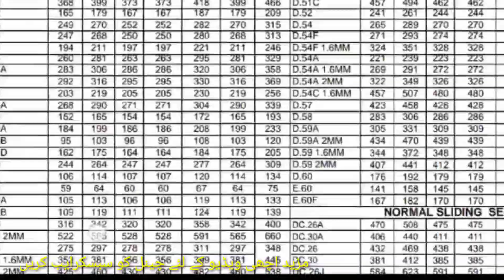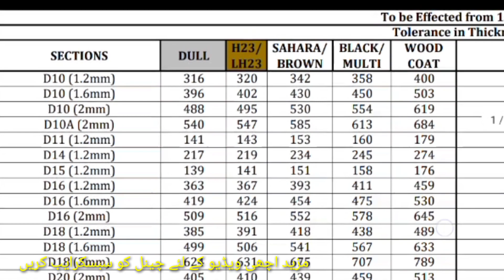Aluminium window rate | new aluminium window rate list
Aluminium window rate.
New aluminium window rate list.
New rate list aluminium window and door.
Aluminium window price.
1st jan 2023 rate list aluminium window section.

pakistan art chennal par khush amded.
hmare chennal bnane ka maqsad hai ke jo bache aluminium ka kaam
seekh rahe hain ya jo dost aluminium ka kam seekhna chate hain un ki
rehnmai ke liye hum ne ye chennal bnaya hai.
jis main hum buhat si video bna chuke hain jese aluminium ki sliding window kese
bnate hain aluminium ke door kese bnate hain, glass ka kaam kese hota hai,
double glazed ka kaam kese hota hai, in sab par hmari video bani hoi hai jin ki tafseel neeche hai ap in link par click kar ke apni marzi ki video par ja sakte hai.
is website se app new aluminium rate list or aluminium section catalog bhi download kar sakte hain

 1 = how to make aluminium slide window
aluminium ki sliding window bnane ka mukamal tariqa

2 = how to flyscreen press in aluminium section
aluminium ki jali press karne ka tariqa

3 = how to fixing a push lock on aluminium DG window
double glass khirki main push lock lagane ka tariqa

4 = how to make aluminium double glass window GSL
double glass DG window bnane ka tariqa

5 = how to fit glass in aluminium window
aluminium ki window main glass kese lagate hain

6 =  aluminium window shutter size
aluminium ki window ke pallon ke size nikalne ka tariqa

7 = DG window shutter size
DG (GSL) window ke pallon ka size nikalne ka tariqa

8 = how to make aluminium door
aluminium ke door bnane ka tarika

9 = how to fix a aluminium door lock
aluminium ke door main lock lagane ka tariqa

10 =  how to make aluminium double door
aluminium double door bnane ka tariqa

11 = how to drill holes in glass
sheeshe main hole karne ka tariqa

12 = how to install a door closer in a door
door ma door closer lagane ka tariqa

13 = how to make a open able window with fore bar stay
openable main side bar lagane ka tariqa

14 = how to making double glazing glass
glass double glazed karne ka tariqa

15 = how to clean aluminium window
aluminium ki khirkio ko saaf karne ka tariqa

16 = floor machine fxing
floor machine lagane ka tariqa

17 = 12mm glass door fixing
12mm glass door lagane ka tariqa

18 = georgean bar fixing in glass
jorjan baar lagane ka tariqa

19 =  how to make aluminium zig zag plated net
zig zag jali bnane ka tariqa

in ke ilawa bhi 200 plus video hmare chennal par upload hain